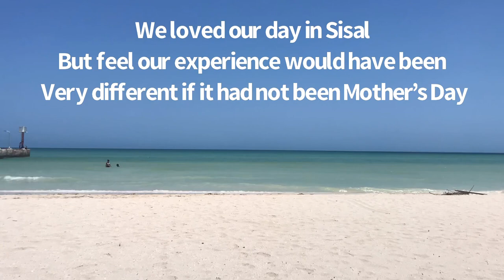Beautiful, Historic & Quiet Beach Town | Sisal Yucatan Mexico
In this video we travel to Sisal, Yucatan to check out the sites and the beach